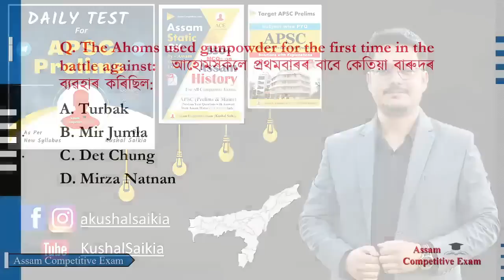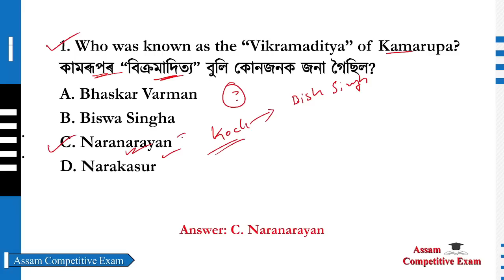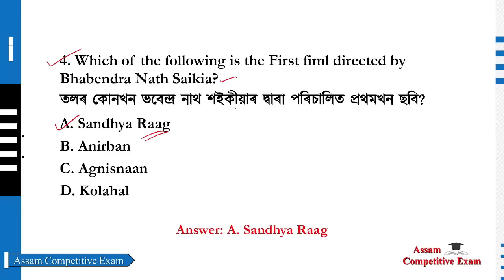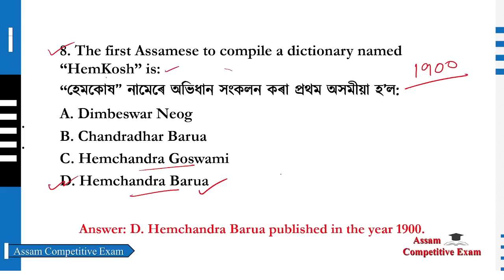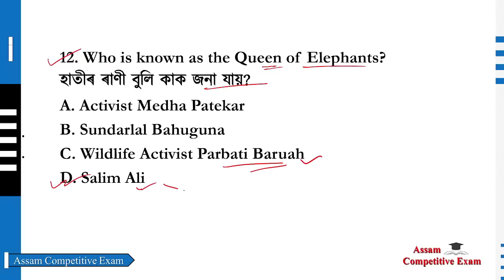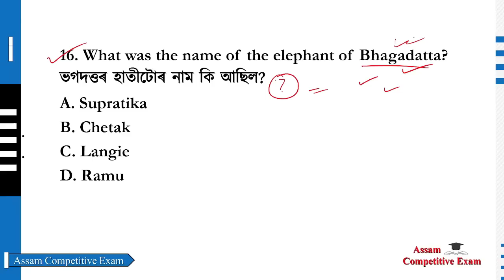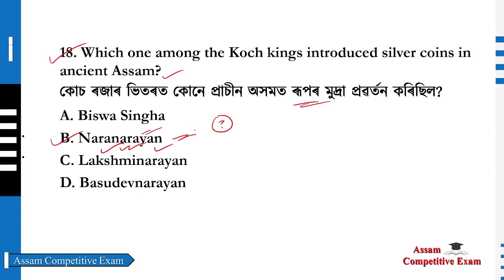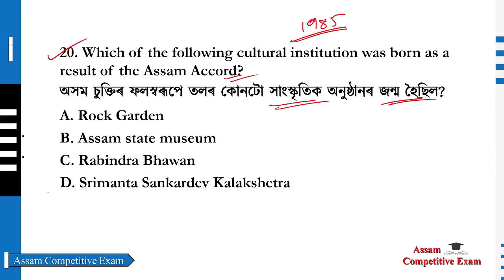1000+ Assam GK MCQs | অসমৰ সাধাৰণ জ্ঞান for APSC & other exams | Assam Competitive Exam | Part 11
1000+ Assam GK MCQs | অসমৰ সাধাৰণ জ্ঞান for APSC Prelims & other competitive exams | Assam Competitive Exam | Assam General Knowledge Part 11

Daily Test Group for APDCL, DHS & APSC:
Join হ'বলৈ তলৰ Link ত Click কৰক

If you join, you will also be able to attempt all the last 30 days' questions.

In this video, I am discussing Important questions for Assam Competitive Exam. This Video will help students to get information about Assam General Knowledge and Assam GK

Join us